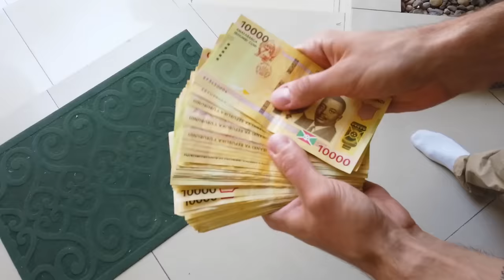It's Impossible to Spend $10 in this Country!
I tried spending 10 dollars in Burundi and it turned out to be an impossible challenge!